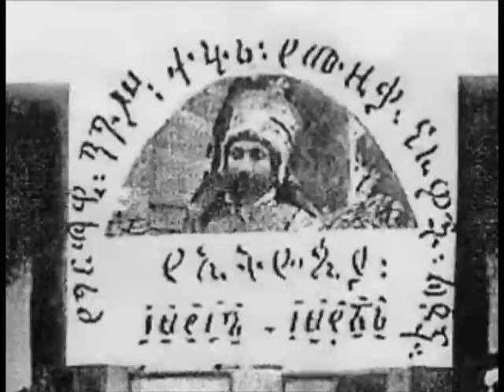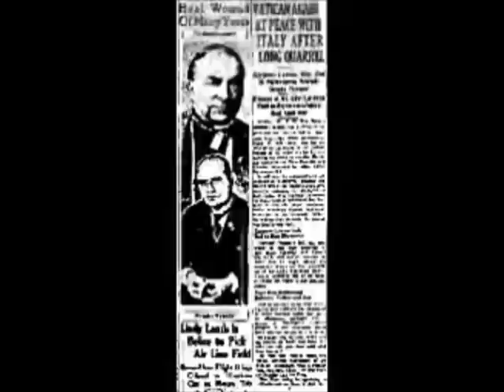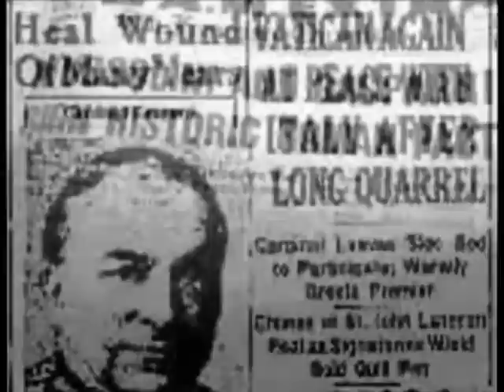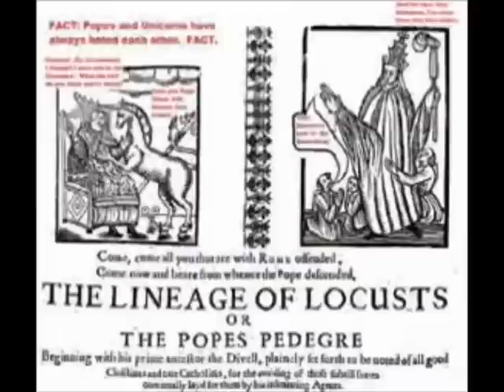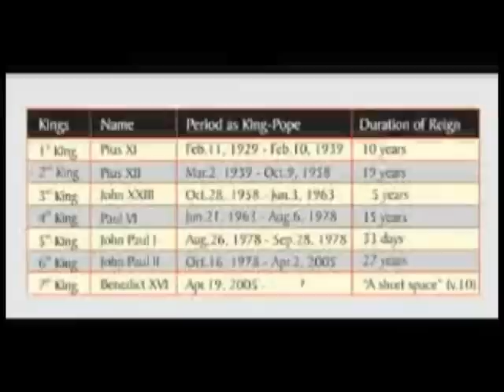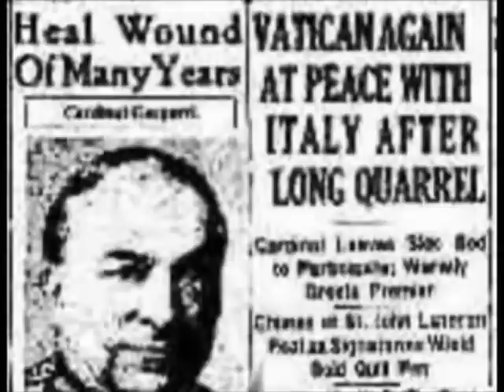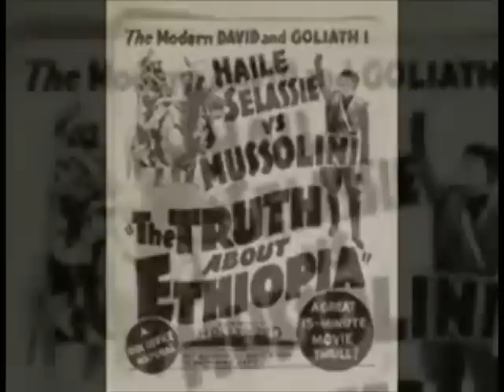Deadly Wound Healed - Vatican's LATERAN TREATY 1929! Italian invasion of Hebrew Ethiopia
PROPHECY FULFILLED: Deadly Wound Healed - Vatican's LATERAN TREATY 1929! (Italian chi-xi-stigma invasion) Psalms Of David 2 Explained! Intro!!! The Beginnings of WW2. Feat Dr Dre & Snoop Dog - Deep Cover (187) RT & LIKE, POST & SHARE!